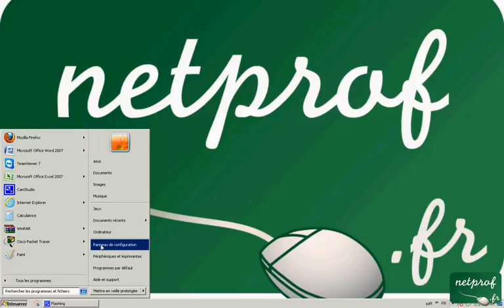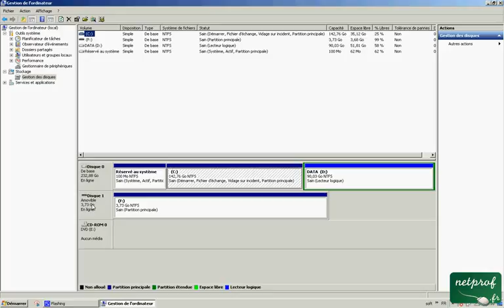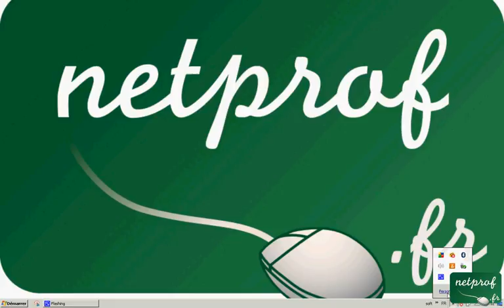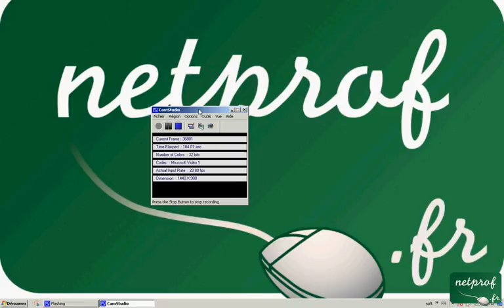Astuce-27 Comment améliorer les performances du disque dur sous win7(Stratégie de cache)